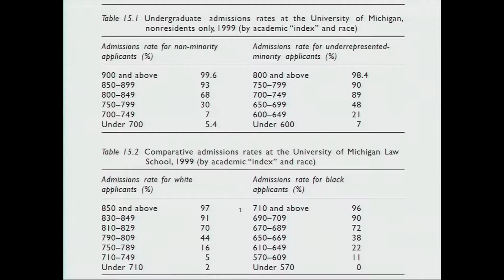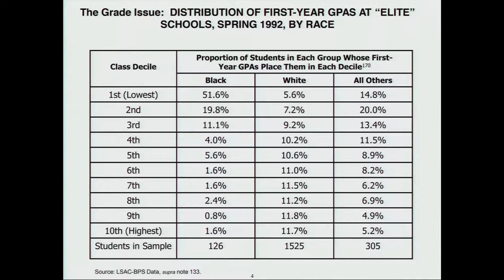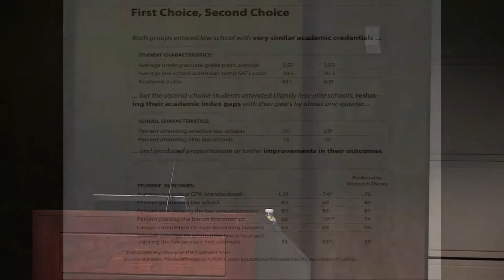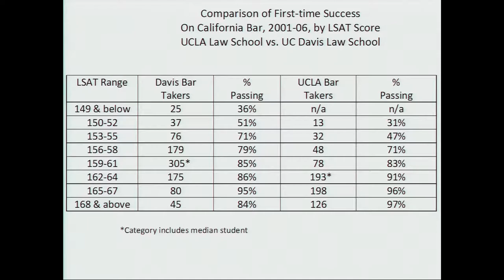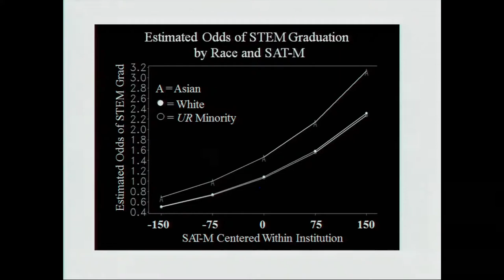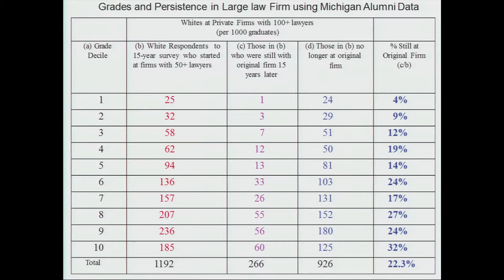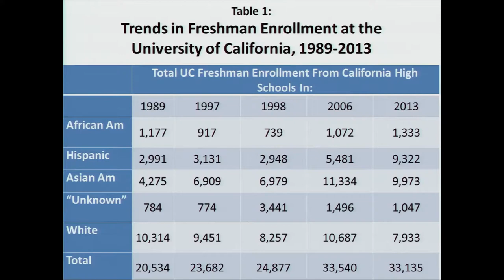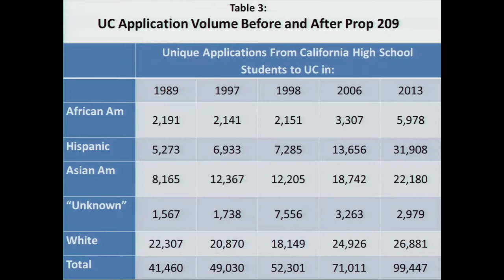Richard Sander, February 2, 2015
Affirmative Action and the Dilemmas of Race in 2015

Richard Sander is an economist and law professor at UCLA's School of Law. A magna cum laude graduate of Harvard University, he spent five years working on community development in Chicago’s South and North sides, and then earned a law degree and a doctorate in economics from Northwestern University. Sander has been a faculty member at UCLA School of Law since 1989 and is widely considered a leading authority on the operation and effects of affirmative action in higher education.

During the 1990s, Sander worked primarily on issues related to fair housing, housing segregation, and economic inequality. His research closely paralleled a variety of civic work: he served as president of the Fair Housing Congress of Southern California and founded the Fair Housing Institute. He also led a study of a proposed living wage ordinance in Los Angeles and helped to lay the factual and policy groundwork for the City’s subsequent adoption of what was, at the time, the nation’s most ambitious living wage law.

During the course of researching student outcomes and developing academic support strategies at UCLA, Sander became increasingly concerned about the effect of large racial preferences. His observations and concerns motivated years of research, collaboration, and scholarship on a variety of studies on preferences and higher education. His 2004 Stanford Law Review article examining law school affirmative action policies calls into question the benefits of affirmative action for minority law students and is one of the most widely read law review articles written. He is also the author of Mismatch (with Stuart Taylor) which was published 2012.